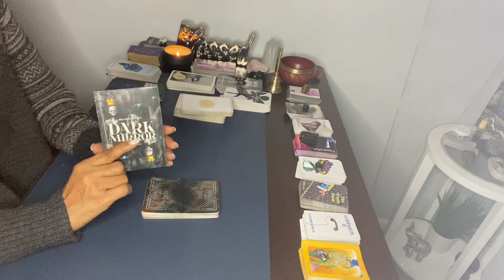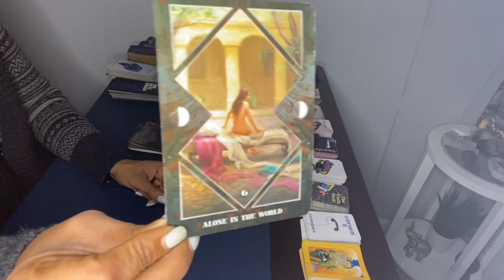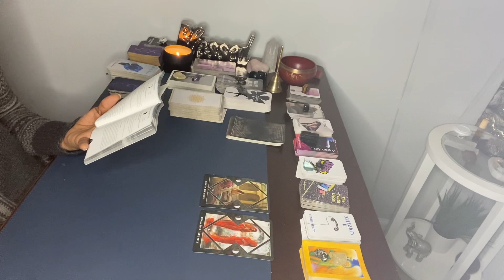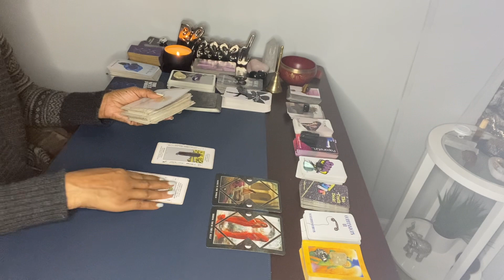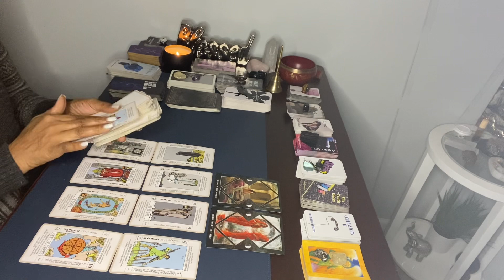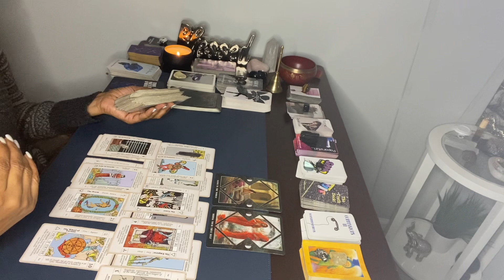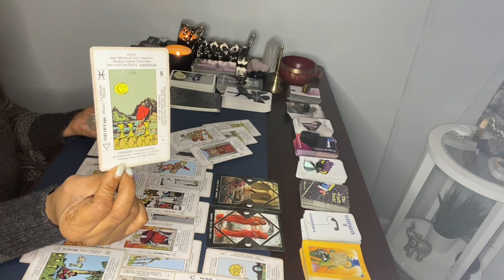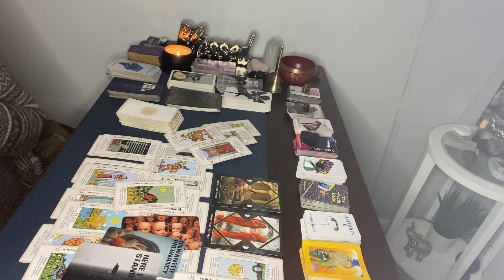ALONE IN THE WORLD. WAITING FOR YOU TO RETURN. YOU LEFT SOME PARTING WORDS & THEY BELIEVE IN YOU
MY BIRTHDAY WISHLIST:

1. Include your 3 questions